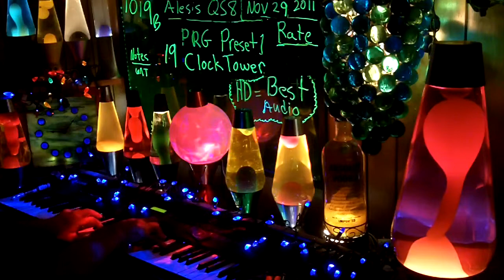1019b YT MrAlesisMan - Alesis QS8 - PRG Preset 1 - ClockTower - 019 +